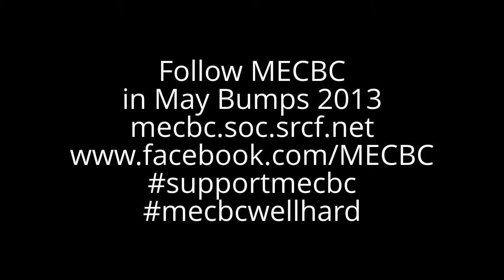May Bumps 2013 Day 1 - W3 row up, row over